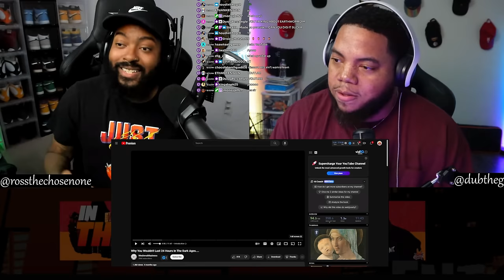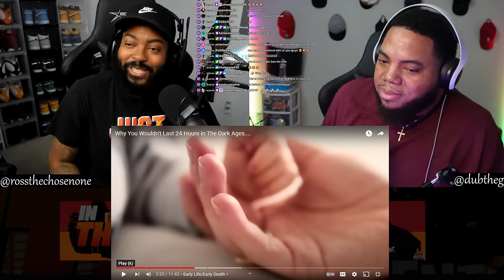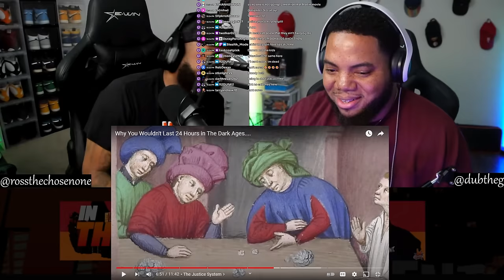INTHECLUTCH REACTS TO WHY YOU WOULDN'T LAST 24 HOURS IN THE DARK AGES